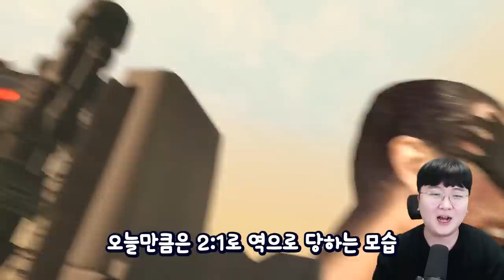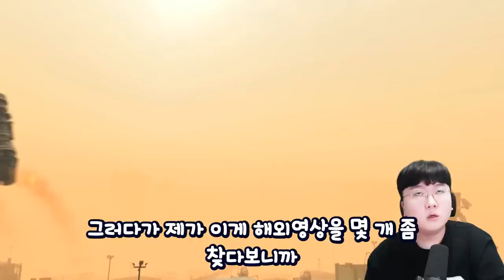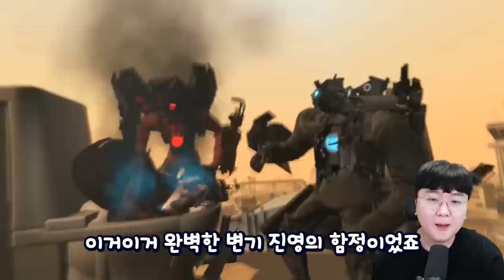레전드 반전 그 자체였던 스키비디 토일렛 65화... 타이탄TV맨 빨리와!!!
1. 빠놀이 대신 '휴하'로 누구보다 빠르게 인사하기!
2. 욕설 X
3. 상대방 까내리기. 기분 상하게 하는 말들 X
4. 친목질 X - ex) 댓글로 서로 대화, 개인정보 및 신상 물어보기 등등